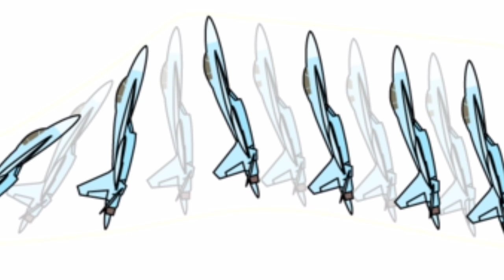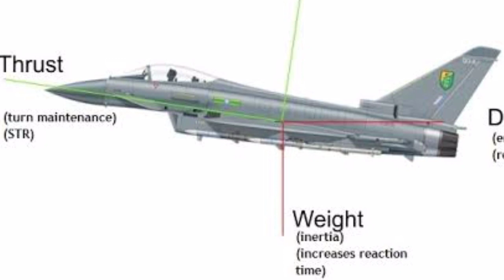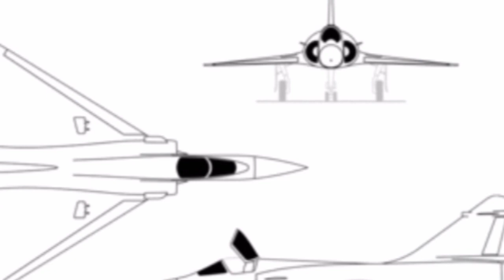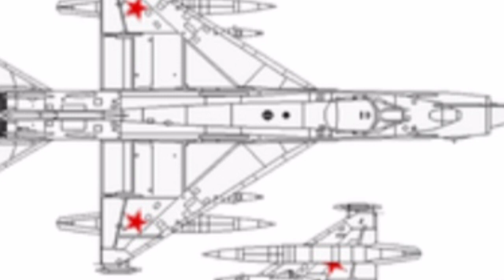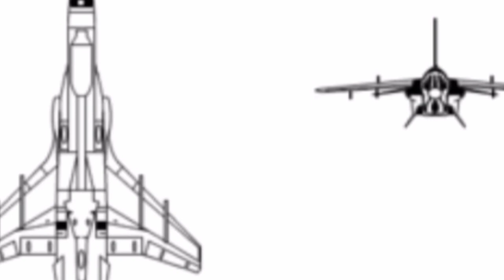Top5 Most Powerful Jets | air force telugu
Top 5 fighter jets in  india